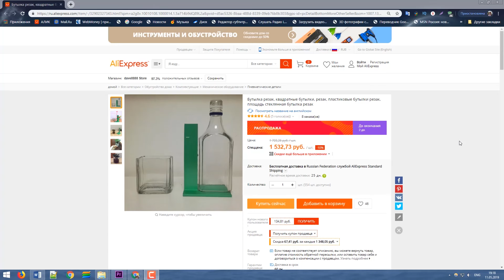КАК РАЗРЕЗАТЬ КВАДРАТНУЮ БУТЫЛКУ. Крутые самоделки из бутылок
Как разрезать квадратную бутылку своими руками? Из квадратных бутылок  тоже  делают крутые самоделки. Сегодня я покажу три способа, которыми можно разрезать квадратную стеклянную бутылку. Способом которым пользуюсь я, можно  резать не только квадратные бутылки, но и треугольные бутылки, овальные  и многие другие бутылки Вот такие хитрости мастера. А на десерт классная идя для крутых самоделок .
💡 Полезные ссылки  для крутых самоделок;
Из универсального китайского бутылкореза может получиться крутая самоделка . Упростив и удешевив его раз в десять  . Если за неделю  проголосует  человек 300 -   сделаю видео с вертикальным  бутылкорезом. На моём канале будет ни чуть не хуже  чем эта классная поделка.   Зачем покупать. Сделай сам такой бутылкорез - это крутая самоделка поделка пополнит ваши  лайфхаки .
Я думаю вы догадались, что так можно  надрезать любую бутылку.  Я уже надрезал несколько разных бутылок.
Теперь их нужно прогреть.  Прогревать будем с помощью нихромовой нити.
На нихромовую нить подаётся напряжение с понижающего трансформатора, (что в ящике покажу  в конце видео)  А регулировать напряжение  будем с помощью  Диммера.  как и  в первом ролике.  И так, делаем  нить не сильно красной – чтобы не сгорела.  Прижимаем ее плотно, прямо по надрезу и прогреваем… Если бутылка имеет вогнутую форму как эта, может понадобиться помощник. Поворачиваем….  Многие,  место нагрева  резко охлаждают окуная бутылку в воду.  Я так не делаю. Потому что часто бутылка  лопается не по надрезу. Шлифовку среза можно сделать гораздо быстрей  на сухую с помощью электроинструмента. Но, как оказалось,  пыль от стекла не выводится из лёгких  и со временем можно заболеть силикозом.  Поэтому  лучше  шлифовать на мокрую.  Сделай сам диммер.
Диммер стоит копейки и собрать его просто.  В описании под видео и в конце ролика будет ссылка на ролик по сборке диммера.  Что касается этого ящика с трансформатором, то тут всё просто…  Ящик подбираем по размеру трансформатора.   Схема простейшая,  рисовать не буду. Внутри стоит старенький понижающий трансформатор ТБС3   с выходом на   5 и 24 вольта, 24 вольта пустил на  розетку, куда подключается вилка с нихромовой нитью,  а перед трансформатором можно поставить  включатель.   Благодаря диммеру напряжение  после трансформатора можно менять   почти до нуля. Эта самоделка позволяет  ставить нихромовую нить любого сечения и длинны.   Понижающий трансформатор нужен еще и для того чтобы нас не  ударило током.
Кроме древесины и стекла таким резаком очень удобно резать поролон  и  пенопласт.
Если пускать по направляющим, рез  получается идеально ровным и аккуратным.   Пишите в комментариях что можно резать нихромовой нитью.  И какие самоделки из дерева с нихромовой резьбой будут эффектно смотреться.
Через  пару дней опубликую видео про уличные светильники. И еще,    я  помню о том что  обещал поделиться секретом о том как резать бутылки вдоль,   по диагонали  и как делать такие отверстия - это тоже лайфхаки.  Материал давно отснят,  ролик смонтирую и опубликую после уличных светильников.
На этом всё дорогие друзья. Для вас старался автор канала 1000 DIY's and Advice   - 1000 САМОДЕЛОК И СОВЕТОВ
Надеюсь вам понравилась эта крутая идея для самоделки. Теперь вы знаете как разрезать бутылку.
💰 Как зарабатывать на Алиэкспресс - Партнерская программа ЕПН ЗАРАБОТОК на АлиЭкспресс - Партнерка ePN